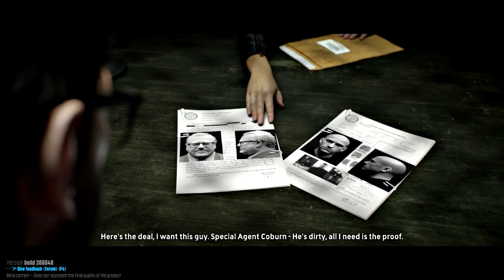The Crew, la Beta cerrada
Probando la beta cerrada de The Crew.